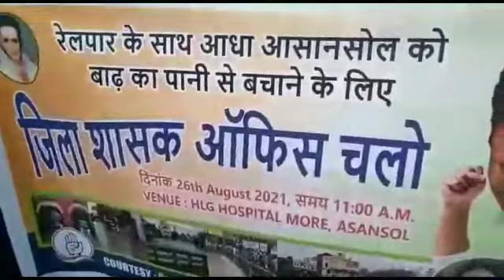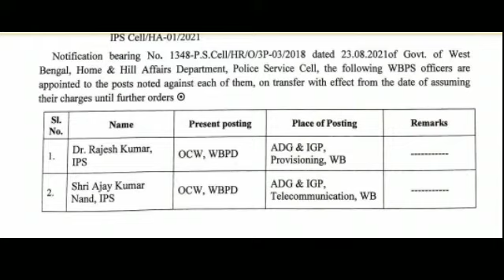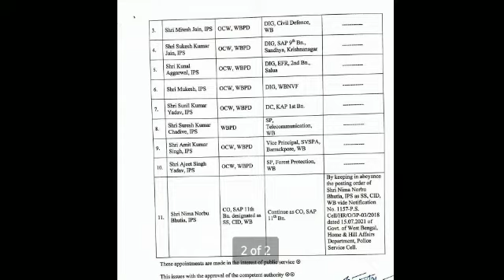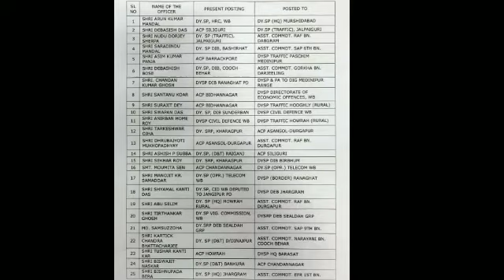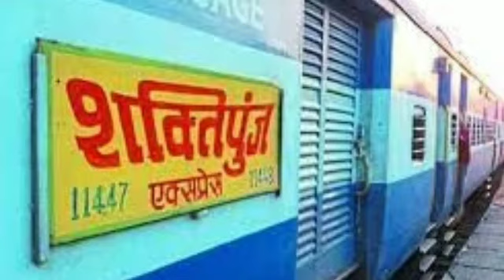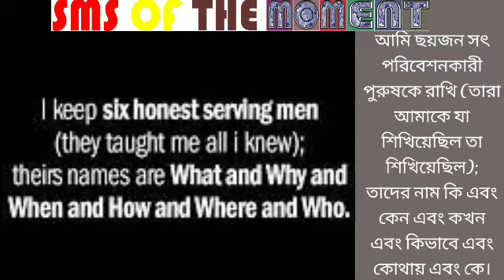26thAug2021NewsMomentবাংলা/OneFoundDead/DifferentSpeciesOfParrot/Congress/এবং আরও অনেক নিউজ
REPORTED BY VIKAS PRASAD//WASIM KHAN/ANKIT SRIVASTAVA/SURJIT SEN GUPTA/MANOJ SHARMA/RAMANAND PASWAN WITH CAMERAMAN MANTHAN PASWAN EDITED BY Ankita Das For 26thAug2021#NewsMomentবাংলা/OneFoundDead/DifferentSpeciesOfParrot/Congress/এবং আরও অনেক নিউজ , under Asansol Municipal Corporation Dist -Paschim Bardhaman West Bengal Contact For More Details Editor(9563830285)